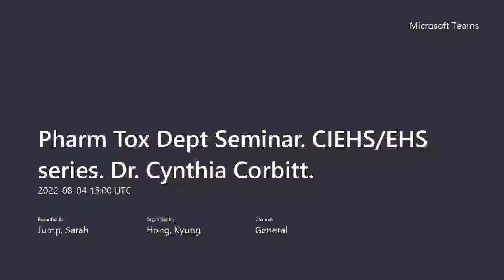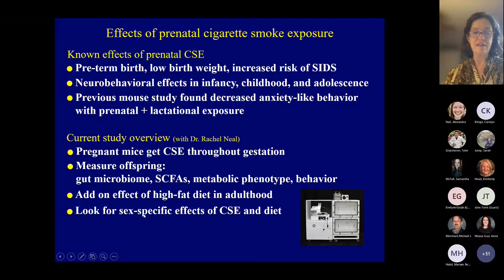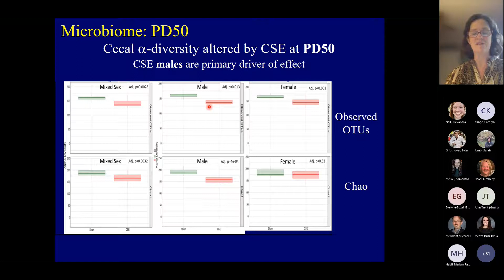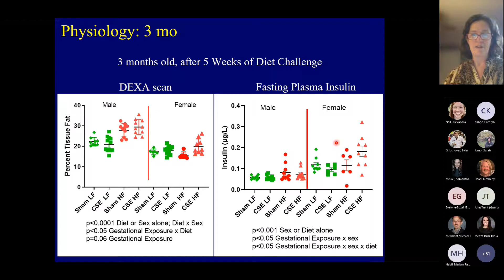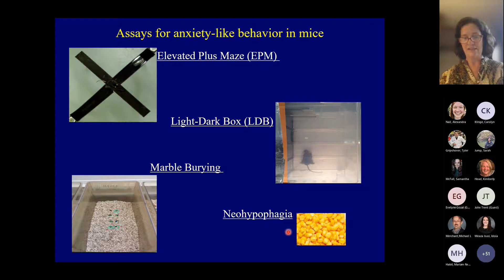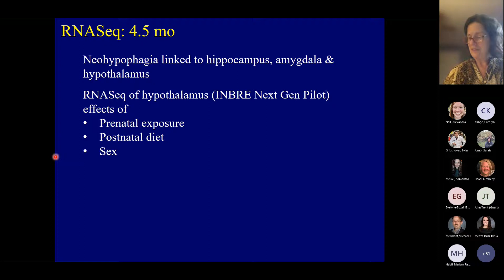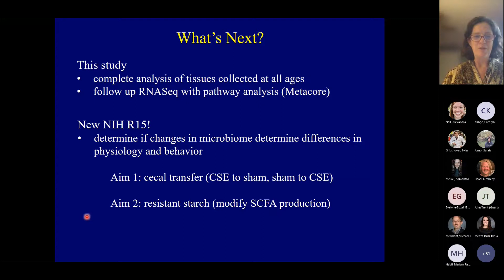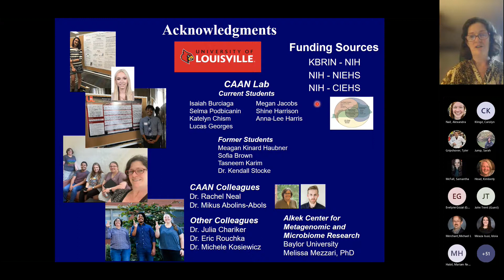Pharm Tox Dept / CIEHS EHS Seminar with Cynthia Corbitt, Ph.D.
View Dr. Cynthia Corbitt participating in the Pharmacology & Toxicology / Center for Integrative Environmental Health Sciences Seminar. Presentation entitled "Effects of prenatal cigarette smoke exposure on mouse anxiety-like behavior". This seminar took place on August 4, 2022.